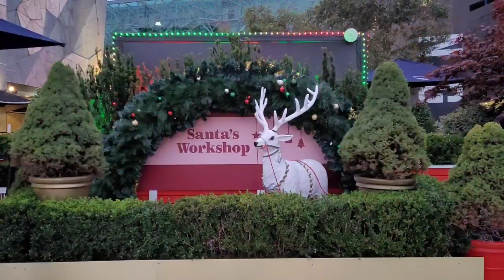MELBOURNE CITY CHRISTMAS 2021 | Amelia Funtime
This December Federation Square is getting a very festive makeover. There will be a 16-metre Christmas tree, sparkling neon trees, giant bell swings, beautiful baubles and other glittering new decorations and Santa's Workshop.

Follow Santa into a Christmas dreamland in this immersive 270-degree animated projection show across the beautiful facades of St Paul’s Cathedral, Chapter House and Torrens University.
Projections run nightly from November 12th to Christmas Day (25th December) from 9pm – 11pm, except when other events are taking place in the Cathedral (see below).
Make it a night to remember and visit the projections at Melbourne Town Hall and Hamer Hall too.
The Chapter House Lane Christmas Projections will operate under COVID-safe settings with check-in, proof of vaccination required and a limited capacity. There may be a small wait time during busy periods.

Thank you so much for all your support and for watching my video. Love you all.